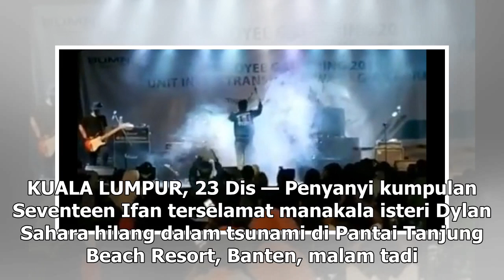Isteri vokalis Seventeen hilang dalam tsunami di Banten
Detik-detik akhir sebelum tsunami melanda persembahan kumpulan Seventeen di Pantai Tanjung Lesung malam tadi. KUALA LUMPUR, 23 Dis — Penyanyi kumpulan Seventeen Ifan terselamat manakala isteri Dylan Sahara hilang dalam tsunami di Pantai Tanjung Beach Resort, Banten, malam tadi. Dalam klip video di I...